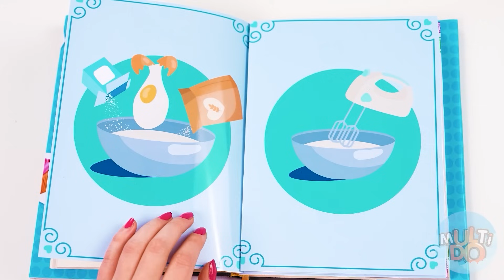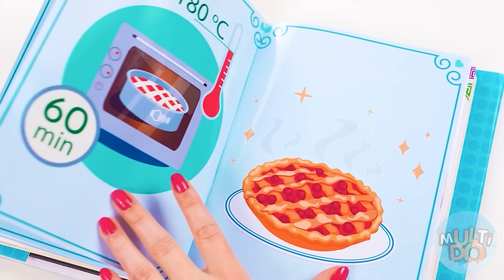Wednesday vs Babcia — Kulinarne Wyzwanie | Zabawne Sytuacje z Jedzeniem Multi DO Challenge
Czy jesteś gotowy na nową kulinarną bitwę? Zobaczcie, co przygotowaliśmy w nowym wyzwaniu!